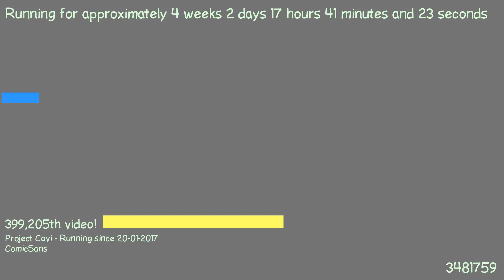1487605540 - Webdriver Cavi - T1